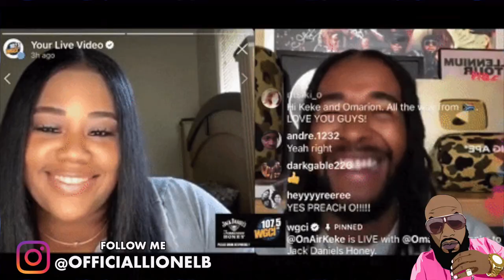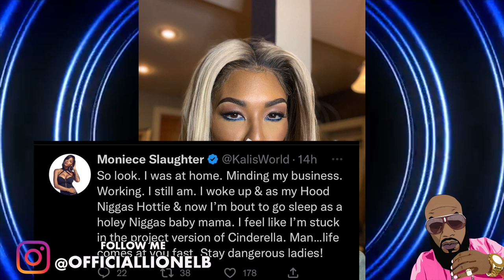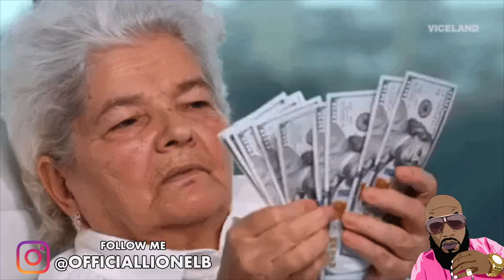Moniece Reacts To Baby Daddy Fizz Video Surfacing Spreading Clappas For Male Fans On Twitter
Lil Fizz video surfaces from OnlyFans, his baby mother Moniece Slaughter is in shock, says she can't go back to the hood.